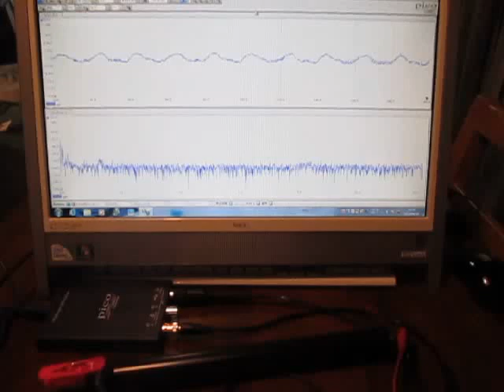超音波テスター Ultrasonic tester （超音波システム研究所 Ultrasonic-labo）